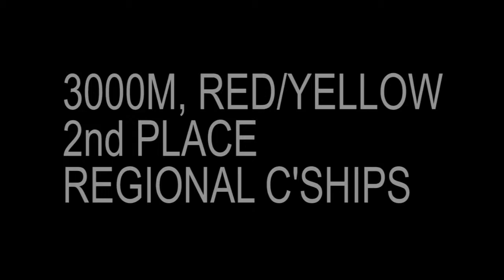Dominica Fitzsimon | Study and Play USA 2015